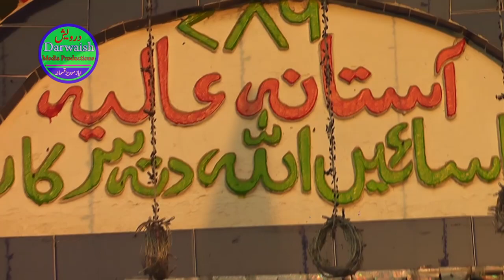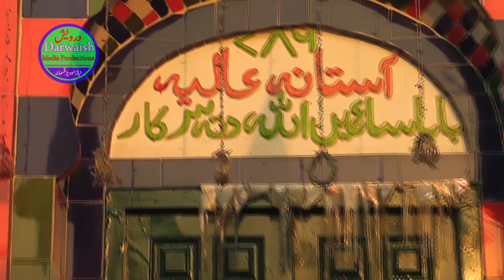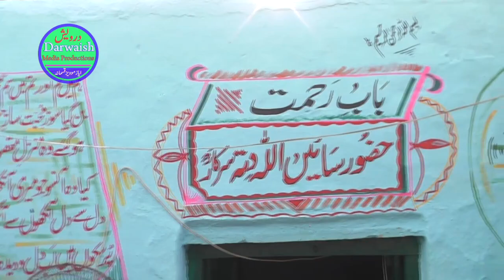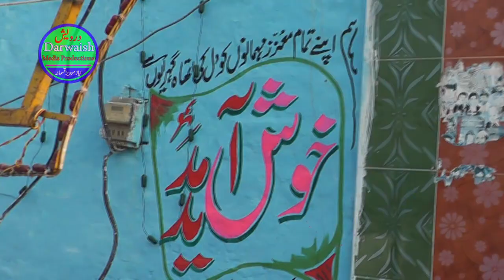Chunni Rang De Allah Ditta.. Molvi Haidar Hassan Akhtar Wehranwale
Uras Mubarak Hazrat Sain Allah Ditta Sarkar 29-4/L Okara
Upload & Editing..Dr Zahoor Ahmad Ayaz 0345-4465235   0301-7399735